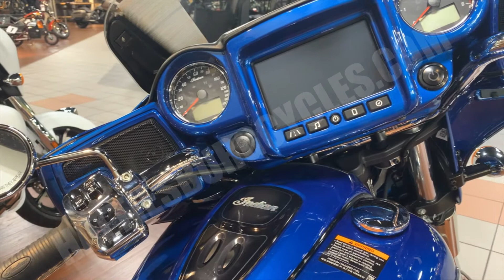2019 Indian Chieftain Limited (I77259) | HattiesburgCycles.com